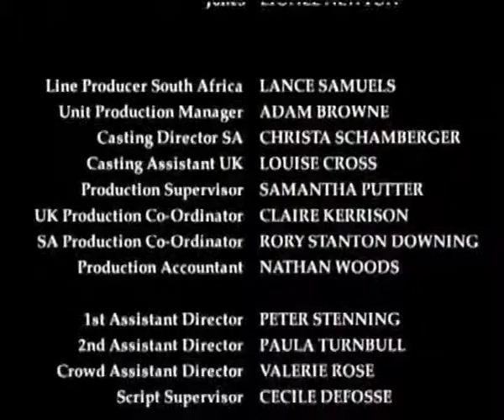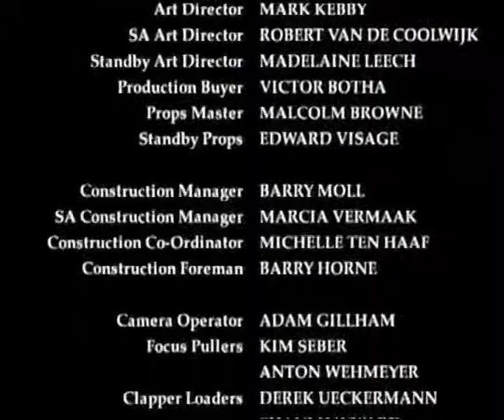2005-07-06 ~ End Result of "To the Ends of the Earth"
Opening titles, our participation in the final edit and closing credits.